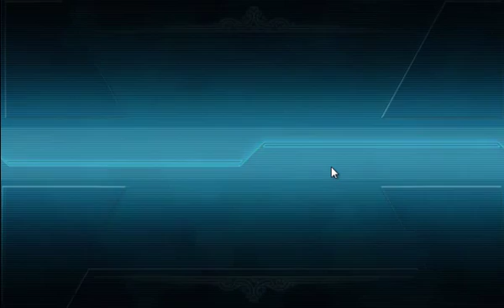Kancolle Evento de Otoño 2015 Mapa E-2 (Jefe)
Después del lamentable sacrificio de Fubuki al fin hemos llegado a la revancha con el jefe del mapa E-2, el resultado me sorprendió incluso a mí.